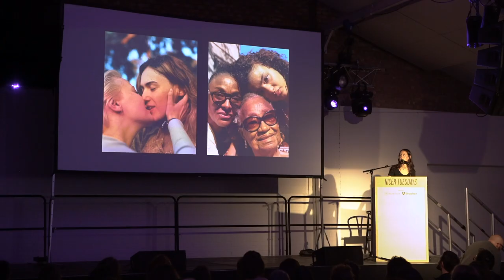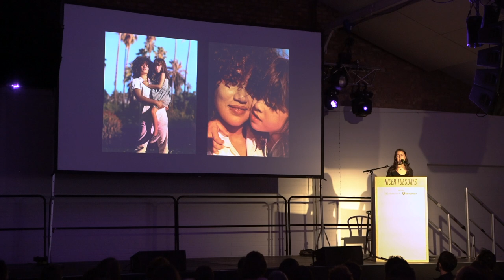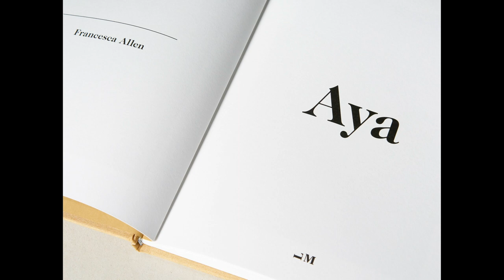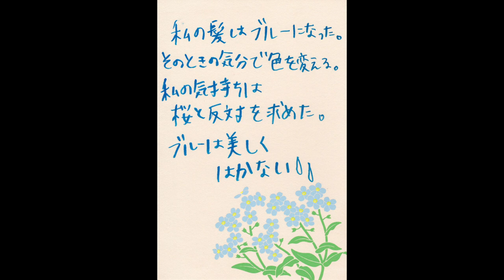Nicer Tuesdays: Francesca Allen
Photographer Francesca Allen shares the beautiful story behind her first book Aya. Documenting her growing friendship with musician Aya Gloomy – who Francesca had only met once, for three hours, before travelling to Japan again to photograph only her – the book shows the photographer as her personable self and her best